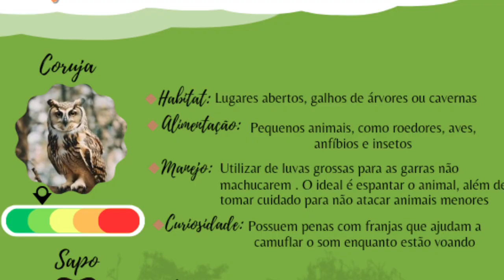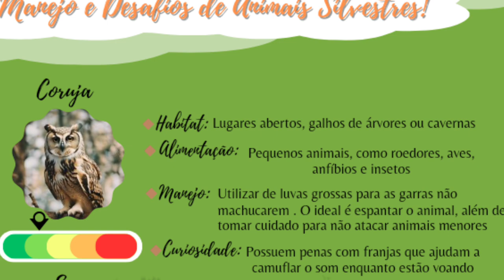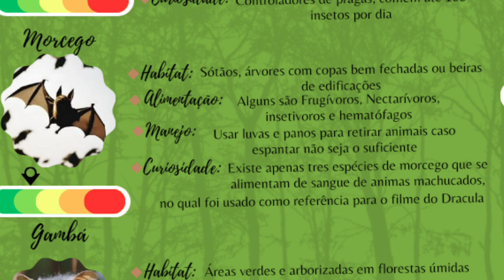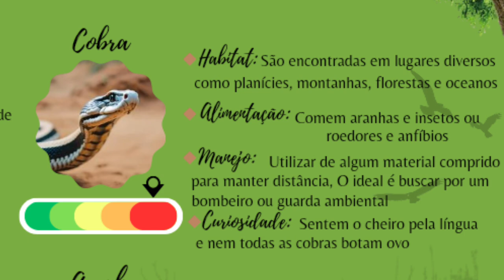Papo de Fauna - Manejo de Animais Silvestres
Papo de Fauna - Manejo de Animais Silvestres com Bruno da Silva e Gabriel Lacerda

Neste episódio, você vai aprender como é feito o manejo de espécies como o Sapo-cururu, o gambá Saruê e a ave Carcará. Vamos mostrar como são os hábitos, alimentação e grau de perigosidade, além das principais ameaças que eles enfrentam e como os profissionais atuam para garantir sua preservação. Descubra também como cada um de nós pode ajudar a proteger essas espécies e contribuir para a conservação da nossa biodiversidade!

Você vai descobrir como estes animais silvestres são monitorados e quais são as principais ameaças que eles enfrentam. Não perca essa oportunidade de expandir seus conhecimentos sobre a biodiversidade e entender a importância de preservar o equilíbrio ecológico.